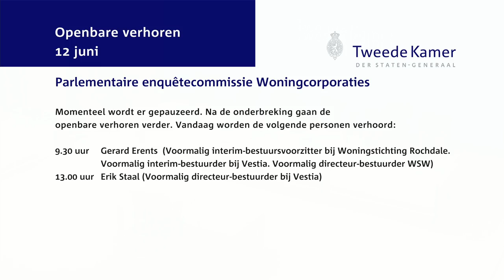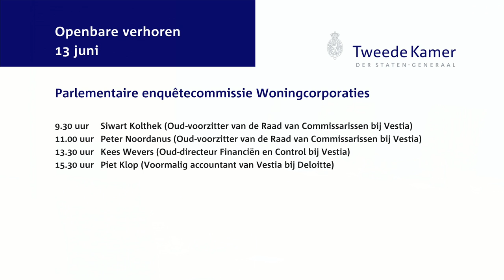Parlementaire enquetecommissie Woningcorporaties Openbaar verhoor - dag 5 - Erik Staal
Erik Staal (Voormalig directeur-bestuurder bij Vestia)